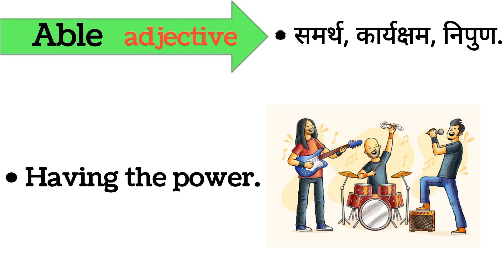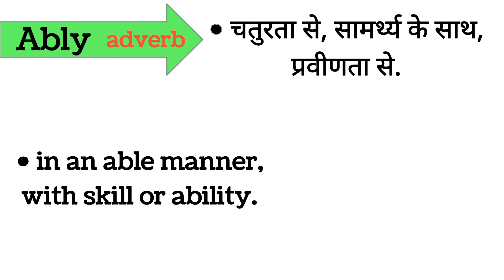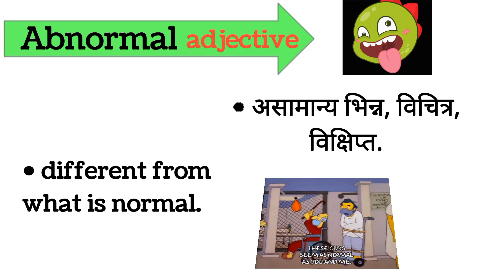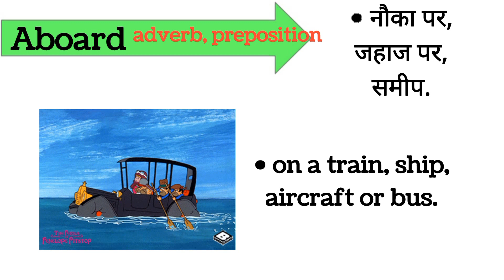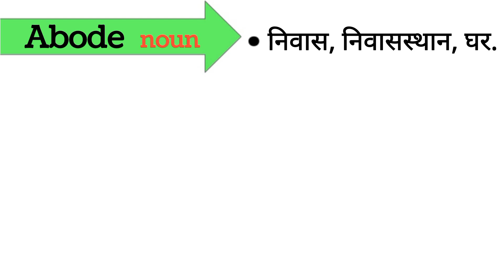Complete Vocabulary | Vocabulary learning with pictures | Vocabulary learning with meaning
Complete Vocabulary | Vocabulary learning with pictures | for SSC CGL,MTS,RRB,ALL gov.exam|
Best Method to learn English Vocabulary. Best tricks to Learn Vocab. Vocabulary Booster. Vocab for all competitive Exams. Free Vocab for SSC Exams. Free Vocab for Banking exams. Free Vocab for Defence Exams. Vocab ko kaise yaad kare. Vocab ko yaad karne ki best trick, synonyms, synonyms and antonyms in English, vocabulary